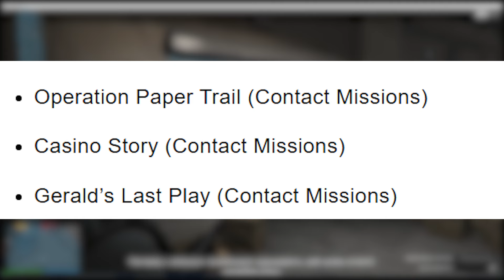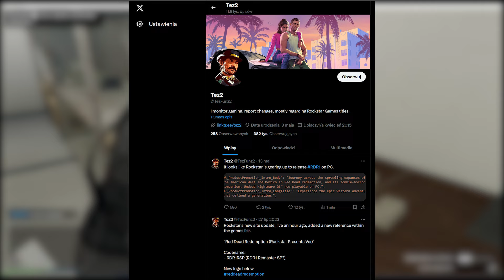WSZYSTKIE NAJWAŻNIEJSZE ZMIANY W NOWYM LETNIM DLC - Bottom Dollar Bounties - GTA 5 ONLINE